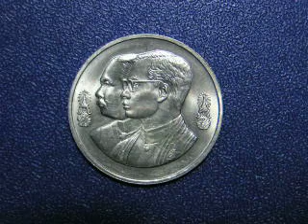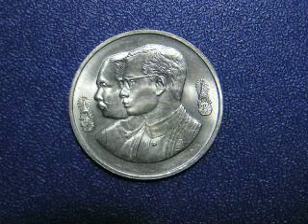100-летие создания педагогических учебных заведений в Таиланда